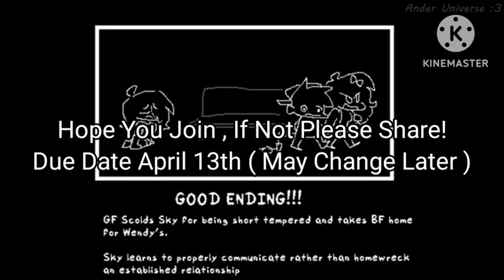Wife Whenever Fandom Map || OPEN! || Sparklewifewheneverfandoms || Info In Dis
1. No 18+ Blah Blah Blah Yk The Drill

2. This Is A First Come First Serve Map ( If More Than 1 Person Asks For A Part I Will Put Both Parts In Map Like The Last One )
3. Don't Steal Other People's Parts I Will Eat All Your Toes/j

5. Use Tag Sparklewifewheneverfandoms ( And At Me @Endless_luvv DONT BE SHY😳💅😩🗿👽👋😈 )

6. Please Share ( Not Forcing! )

7. Art Is Allowed!

8. You Can Take Up To 3 Parts

9. When Parts Are Done I Will   @   The People  Who Joined And Put The Playlist Link Of Their Parts

10. You DONT Have To Use The Examples There!

11.  Due Date Is April 13th

Parts : 4/?

Sky ( @Allierealcreator  )
Komi ( @Dolly_Bubbles )